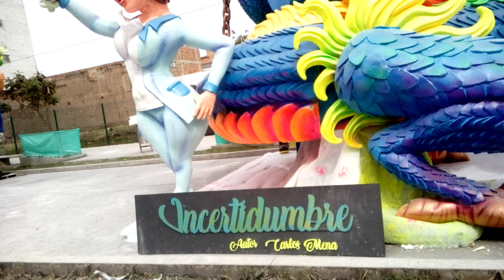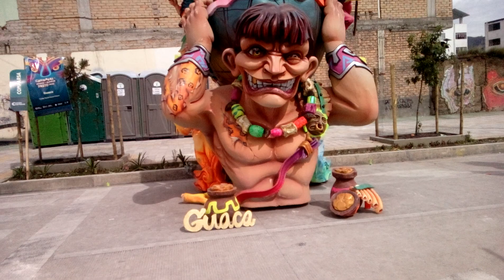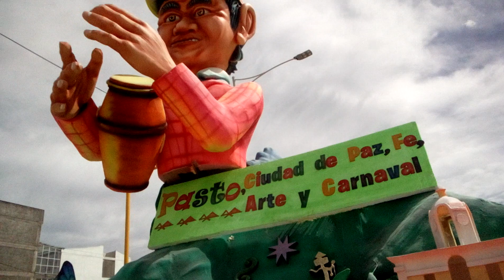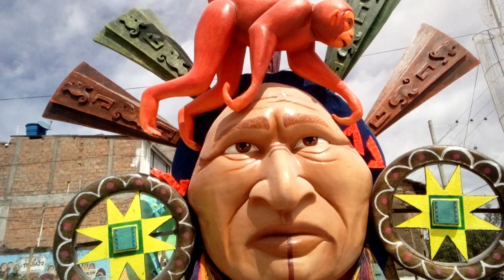Conjuntos escultóricos . pasto Nariño Colombia....